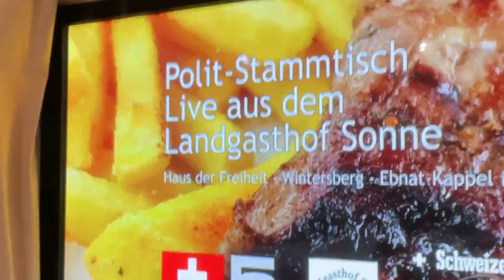Nach dem Interview für Schweizerzeit/Schweiz 5: FAST ein Interview mit Toni Brunner